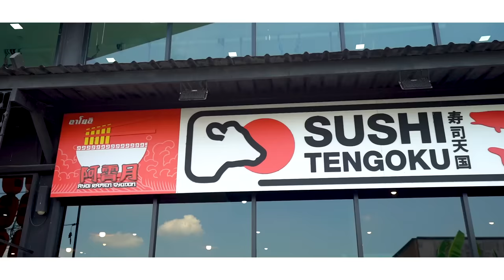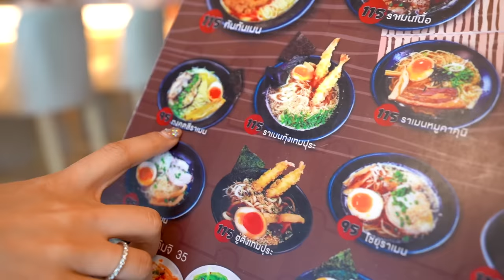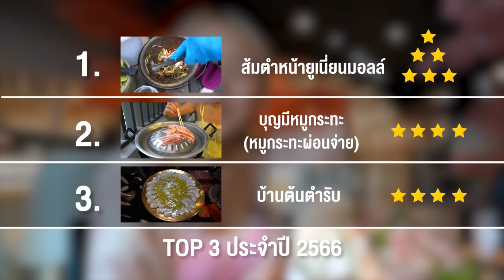ซาซิมิปลาไทย 650 บาท!!! ครึ่งกิโลจุกๆ เกือบ 20 อย่างจากทะเล..โคตรสด 🍣🐟✨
ซาซิมิ ปลาไทย จานนี้แบงค์เทามีทอน⁉️
หนักเกือบครึ่งโล ในราคาแค่ 650 บาท
มันเกินไปมั้ยย.. ไม่ใช่ บุฟเฟ่ต์ แต่รู้สึกโคตรคุ้ม 🩷